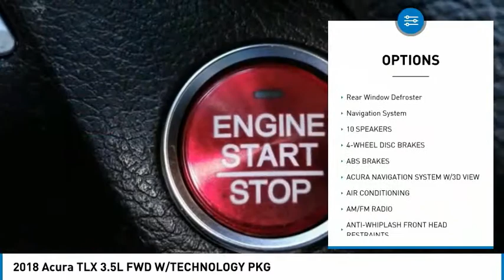2018 Acura TLX MONTEREY PARK ROSEMEAD EL MONTE MONTEBELLO LOS ANGELES A22681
2018 Acura TLX 3.5L FWD W/TECHNOLOGY PKG

Alhambra Acura
1700 W. Main St.

Certified. Black 2018 Acura TLX 3.5L V6 w/Technology Package FWD 9-Speed Automatic 3.5L V6 SOHC VTEC 24V CPO/Certified, Moonroof/Sunroof, Leather, CarFax One Owner, Clean Carfax, Bluetooth, Backup Camera, 10 Speakers, Air Conditioning, AM/FM radio, Memory seat, Navigation System, Power driver seat, Power steering, Power windows. 20/32 City/Highway MPG Acura Certified Pre-Owned Details: * Vehicle History * Warranty Deductible: $0 * 182 Point Inspection * Transferable Warranty * Roadside Assistance * Limited Warranty: 24 Month/100,000 Mile (whichever comes first) after new car warranty expires or from certified purchase date * 1st scheduled maintenance, Complimentary 3-month AcuraLink trial, Complimentary 3-month SiriusXM Radio Service. Includes Trip Interruption, Rental Vehicle Reimbursement and Concierge Service * Powertrain Limited Warranty: 84 Month/100,000 Mile (whichever comes first) from original in-service date Awards: * 2018 KBB.com 10 Best Luxury Cars Under $35,000 * 2018 KBB.com 5-Year Cost to Own Awards Kelley Blue Book Brand Image Awards are based on the Brand Watch(tm) study from Kelley Blue Book Market Intelligence. Award calculated among non-luxury shoppers. Kelley Blue Book is a registered trademark of Kelley Blue Book Co., Inc.